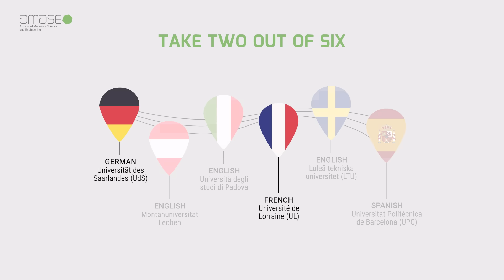AMASE Intake 2026 - Erasmus Mundus Master in Advanced Material Science and Engineering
📣Study abroad: The application period for the intake 2026/27 is now open!

The AMASE master’s programme is offered by six European universities:
• Universitaet des Saarlandes (Germany)
• Luleå Tekniska Universitet (Sweden)
• Université de Lorraine (France)
• Universitat Politècnica de Catalunya (Spain)
• Montanuniversität Leoben (Austria)
• Università degli Studi di Padova (Italy)

👉 Students attend courses at two of the universities in the Consortium. The language of instruction is English in Luleå, Leoben and Padua, German in Saarbrücken, Spanish in Barcelona and French in Nancy. The programme takes two years, including six months of working on a master's thesis.

🎯 The aim of the master programme is to provide:
• A well-integrated language and intercultural experience
• Education in close relation to the research activities of the six consortium members
• Education in advanced materials, to enhance the innovation potential of the students
• Preparation of students for life-long learning in different cultures and work systems

🎓 At the end of the course, the students obtain a double Master’s Degree awarded by the two universities where they studied. Admission requirements are a Bachelor of Science or similar degree in the field of Materials Science and Engineering, Mechanical Engineering, Chemistry, Physics or related disciplines.